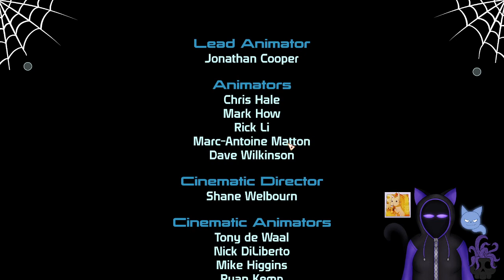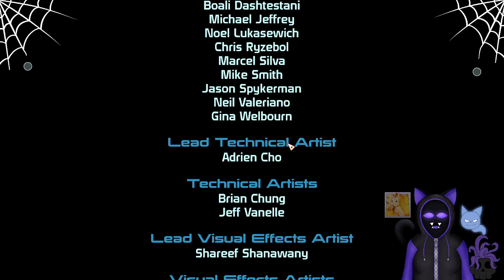Mass Effect It's Time to Save the UNIVERSE!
Mass Effect, a game I love, a series I enjoy, with lots of very nice husband and wife material...I love space, I love Garrus! I also hate Ashely, so you get the idea how this game is going to go huh?

Yea shocked I was able to make this work, question is, is it og mass effect on good quality, or legendary edition on potato mode who knows?

I like space, go to space in space suit.

It is time, the finale The final part of mass effect we save the universe -dramatic music-